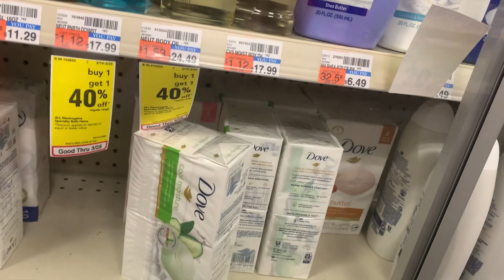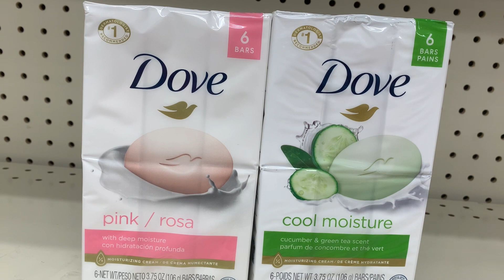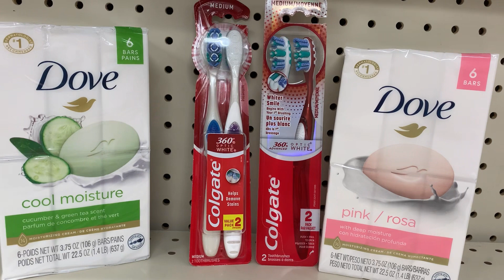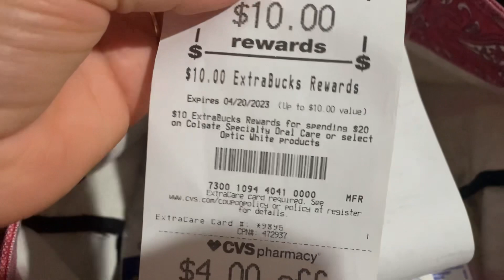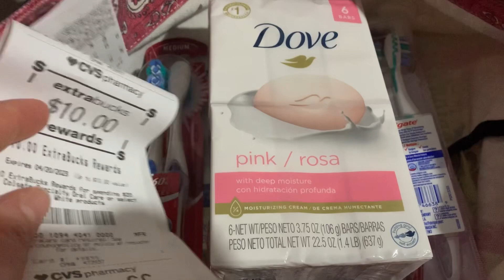Usando cupón de de 4 off $40 en Cvs. 🔴